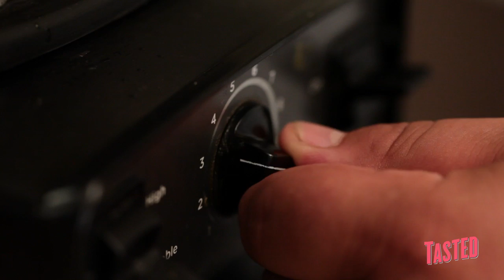Secrets to the Best Grilled Cheese Ever with Eric Greenspan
Learn how to make the "finest grilled cheese sandwich known to man" with grilled cheese award-winner Eric Greenspan of the Foundry restaurant.

Star Chef Secrets is an unprecedented look inside the kitchens -- and heads -- of the nation's most celebrated chefs. We took everything you loved about 7 Questions in the Kitchen and put our chefs' incredible knowledge and experience at the forefront. Each week, watch and discover tricks of the trade from culinary masters.